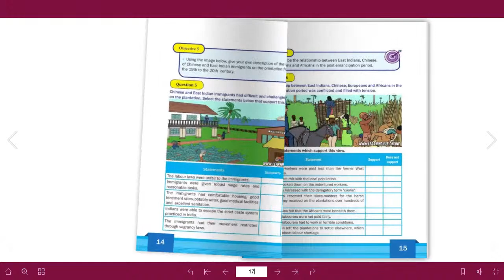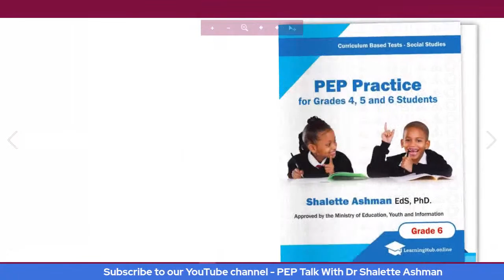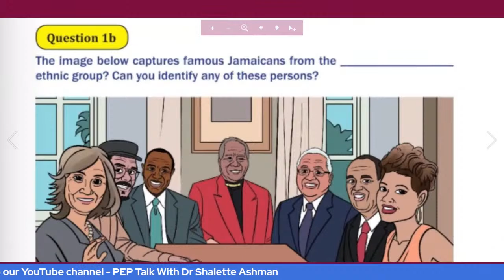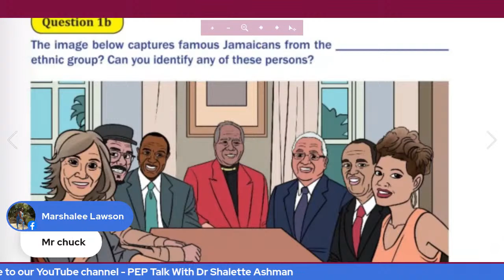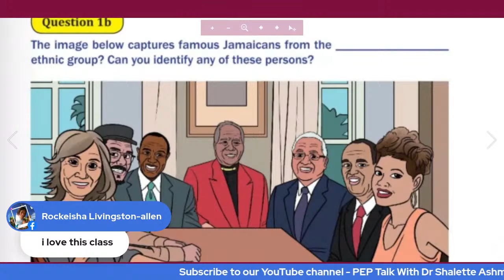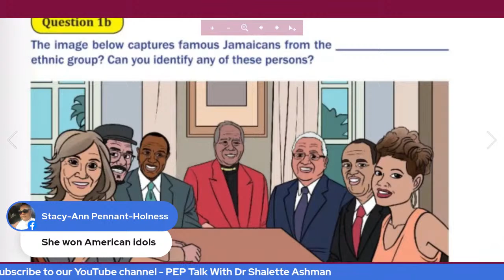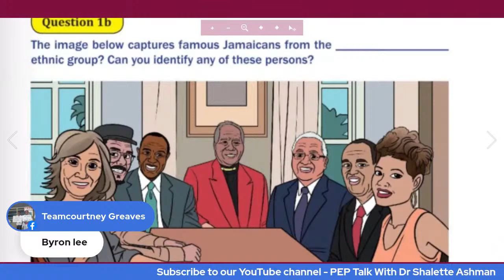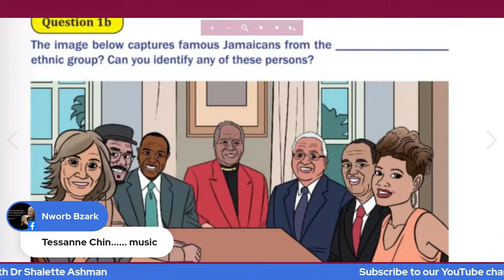Grade 6 Social Studies - Promoting and Preserving Caribbean Culture